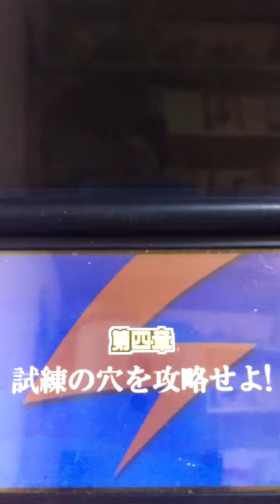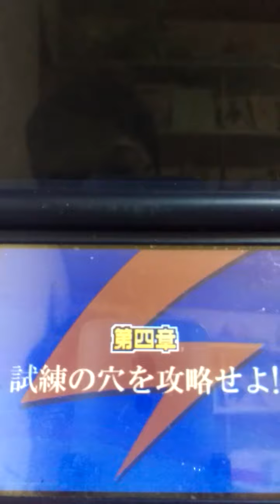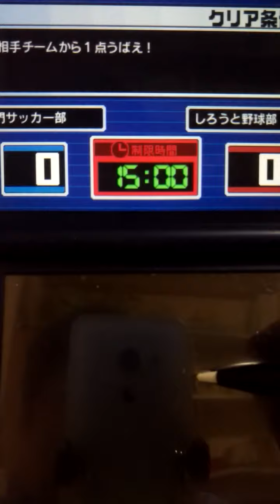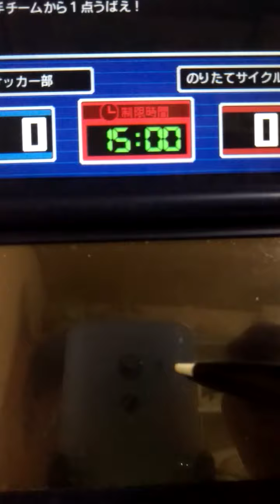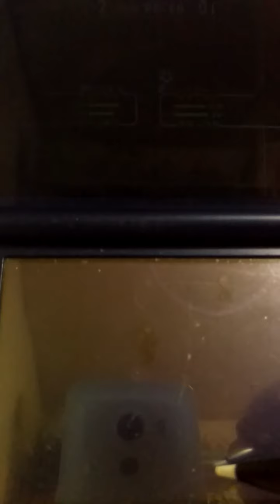超底辺YouTuberがイナズマイレブンをアフレコプレイします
イナビカリはふしぎコース1択　イナズマイレブン　レベルファイブ